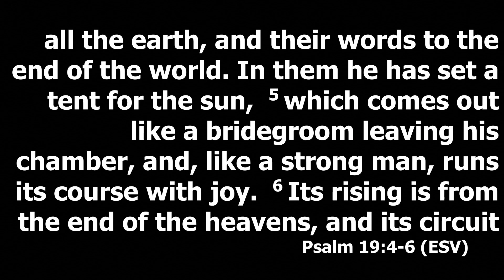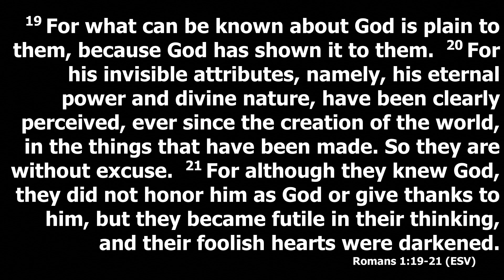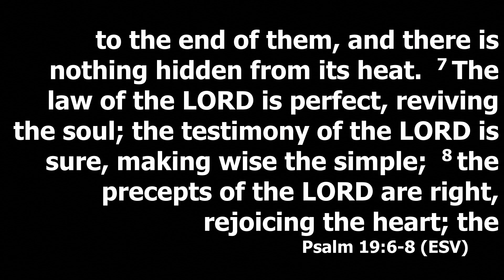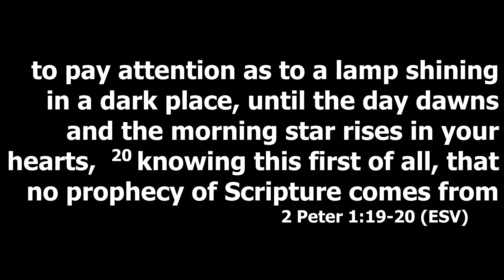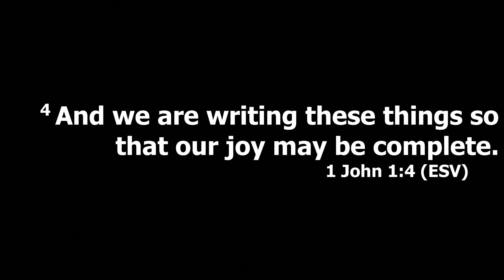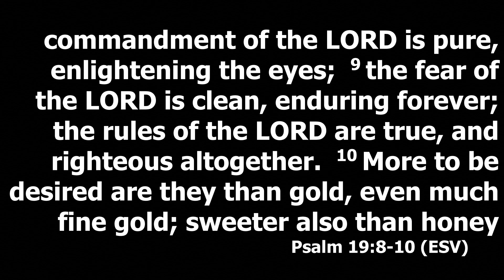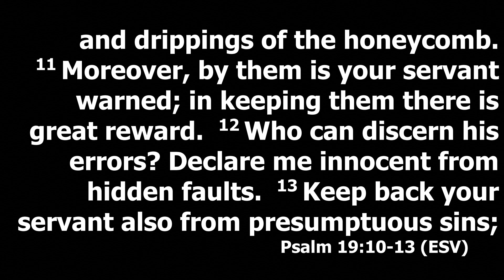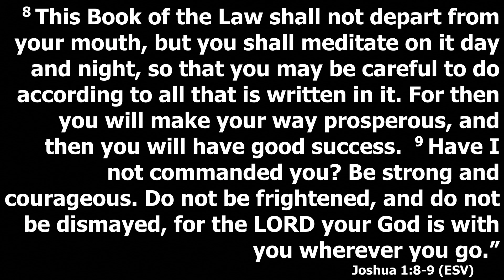Psalm 19 "The Lord Speaks"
Scripture:
Psalm 19
Psalm 8:3-4
Romans 1:19-21
1 Peter 1:23-25
2 Peter 1:18-21
Psalm 1:1
Psalm 119:105
1 John 1:4
Psalm 12:6
Proverbs 9:10
Jeremiah 17:9
Hebrews 4:12-13
Joshua 1:8-9